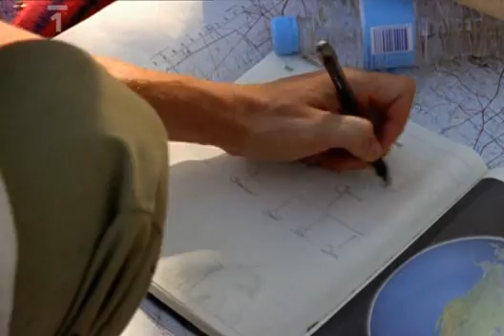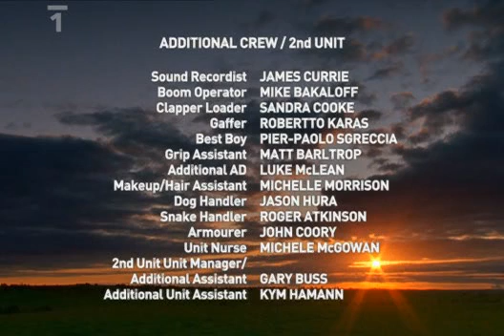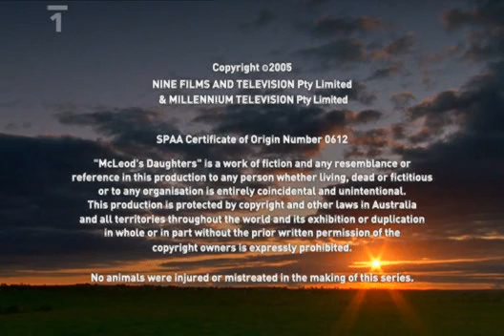McLeodovy dcery 5x17 Srdce ze zlata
Jodi a Kate videli ako sa Regan vrátila do prírodného koridoru a podľa Kate sa začínajú problémy. Jodi a Kate Regan špehovali. Regan si vyznačila ťažobnú parcelu. Jodi a Kate si myslia, že ťažba bude koniec DR. Dave o všetkom vie. Dave chce, aby sa našiel kompromis. Dorazila Tess, Stevie, Kate a Jodi. Tess Regan opäť vyhodila. Regan má povolenie. Tess ho dá overiť. Tess nechce dať Regan šancu. Dave prezradil, že Regan býva uňho. Kate sa to nepáči. Stevie povedala o všetkom Alexovi. Alex sa bojí, žeby Harry šiel po zlate. Alex síce neverí, že by vyhrali, ale raz sa to jednému chlapovi poradilo, keď naháňal líšky. Kate hovorila o Davovi a Dave bol za ňou. Davovi sa ťažba nepáči a Tess sa mu snažila dohovoriť. Jodi a Stevie idú na lov a Kate sa to nepáči, ale keď Kate videla Dava, pridala sa. Regan začala kopať, ale Stevie, Jodi a Kate ju donútili strelami odísť. Sandra spoznala Roba. Medzi Sandrou a Robom sú menšie rozpory o brúsku a Harry ju dal Sandre na Kinsellas. Regan sa zastavila za Tess. Regan má už techniku na vrty a bude kopať na 250 hektároch koridoru. Regan povedala Tess o streľba a vie, že sa prasatá nelovia cez deň. Tess si nechce uvedomiť, že zákon je na strane Regan a niet legálnej cesty. Robovi sa nepáči nahnutý strom. Kate sa s Davom nebaví a zavrela mu okno. Terry je späť. Meg ostala v Škótsku písať knihu. Jodi povedala Terrymu o všetkých problémoch.

Jodi a Kate pomáhajú Tess s problémom. Stevie je pesimistická. Tess sa nechce znížiť na úroveň Regan. Sandra sa nemohla dostať k náradiu, lebo bolo zamknuté. Rob našiel otvorenú kôlňu a Sandrine okuliare. Robovi to so Sandrou neide a nevie sa s ňou dohodnúť. Tess nechala odkaz Nickovi. Alex sa snažil pomôcť Tess. Tess a Stevie sa nepáči, že Regan býva na Wilgul. Dave sa snaží odhovoriť Regan príbehmi. Alex vyhodil Regan z Wilgul. Dave našiel Regan ubytovanie. Dave spravil Regan typický africký bivak a ukázal jej večeru. Ak to Rob so Sandrou nevybaví, tak odíde. Dave vyzdobil Regan bivak svetielkami a chcel vedieť jej plány. Dave si myslí, že Regan sa chce pomstiť za Hugha. Nick tiež nemá riešenie. Pre Tess už nie je DR len farma, ale domov. Tess sa Stevin nápad s puškami nakoniec páčil. Regan musí pracovať, lebo bager má len na týždeň. Stevie, Jodi, Kate a Tess nahnali kravy do koridoru a Stevie vyhodila Regan naftu do vzduchu. Strom spadol a zatarasil vráta a Alex a Rob nestíhajú nahnať kravy. Alex chcel prestrihať plot, ale Rob chce použiť traktor, aby ušetrili čas. Kravy treba dopraviť ku kupcovi, ale všetky stroje a nástroje má Sandra na Kinsellas. Harry nič nechápe.

Regan uštipol had a ledva došla na DR. Tess a Stevie viezli Regan k sanitke. Rob a Alex museli prestrihnúť plot, aby nahnali kravy načas. Harry Sandre vynadal, a nabudúce sa musí dohovoriť s Robom. Sandra musela všetko priniesť. Regan dostala protijed a Tess s ňou išla do nemocnice, ako člen rodiny. Alex zistil, že Rob strom zvalil kvôli Sandre naschvál a začína sa Roba báť. Regan si prezerala Tessin fotoalbum, kde boli aj fotky s Claire. Tess povedala Regan, že niekedy musia ísť zlé veci bokom. Dave sa zastavil. Jodi hovorila Terrymu o explózii. Meg im poslala e-mail a Jodi ho čítala Terrymu. Terry sa tvári, že mu nevadí Megina dovolenka. Tess, Stevie, Jodi a Kate chceli nahnať do koridoru ovce a Tess si myslela, že to Regan zmení. Regan dala všetky dostupné materiály Tess. Je po všetkom. Tess a Regan sa uzmierili a Regan odchádza. Dave jej dal kameň. Kate, Jodi a Tess materiály pálili. Tess odchádza za Nickom. Alex odviezol Tess a všetci sa s ňou rozlúčili a chce, aby sa Stevie presťahovala do hlavného domu.